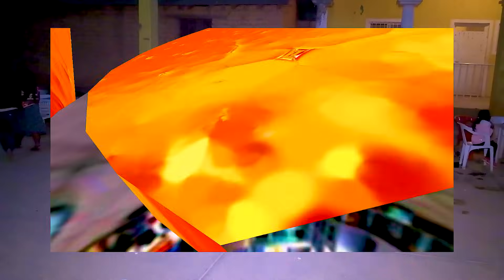XA'A ITUN TIOO EN LLANO PERDIDO MPIO DE COCHOAPA EL GRANDE, GRO. PARTE FINAL.